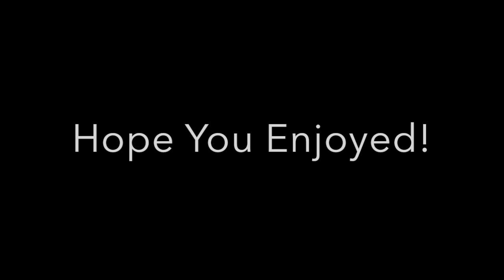"Countdown" - Brong | Ft: Hayden27FC | Black Ops 4 Montage (+ Leftover BO3 Clips)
Song
Thumbnail from FaZe Testy
I have another montage done ready to upload, should be up in at most a week from now.
thank you for reading this far in the description